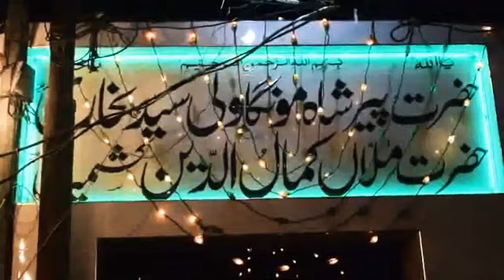Urs shah monga wali sarkar عرس شاہ مونگا والی سرکار بجلی موھلا سیالکوٹ